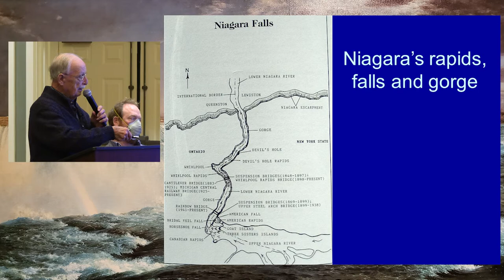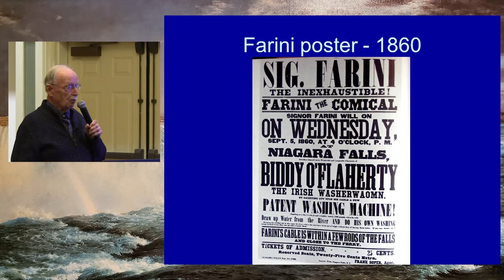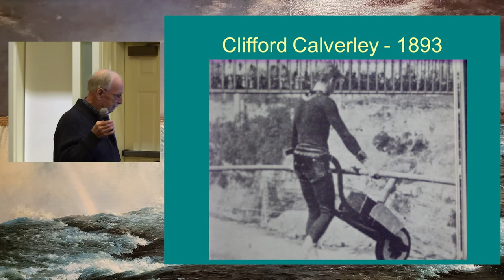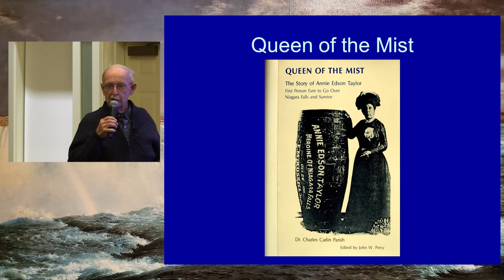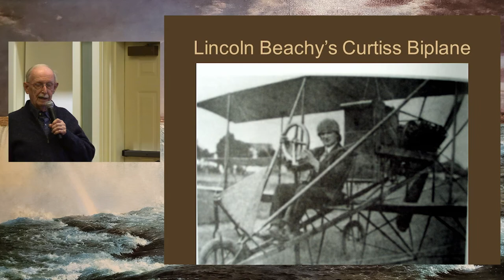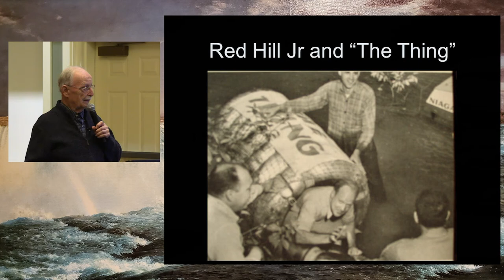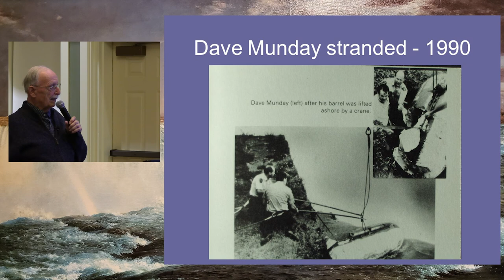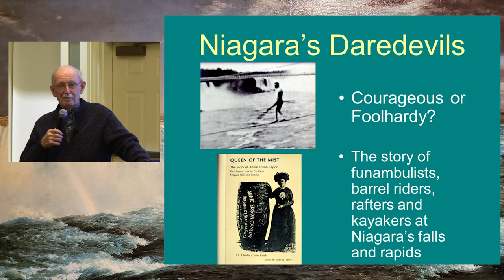Niagara's Daredevils - Buffalo/Niagara's History Alive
A presentation on Niagara's Daredevils  shared by John W. Percy, retired local historiann.   In this presentation, delivered at a local retirement community you will learn about the many attempts to go over Niagara Falls in a barrel and traverse the dangerous Lower Niagara Rapids.  From daredevils to crackpots, learn who survives and who is lost to the powerful Niagara River.